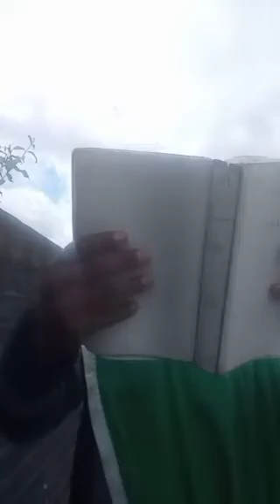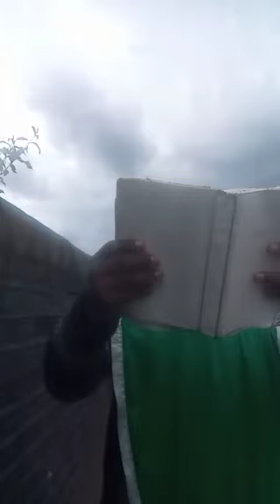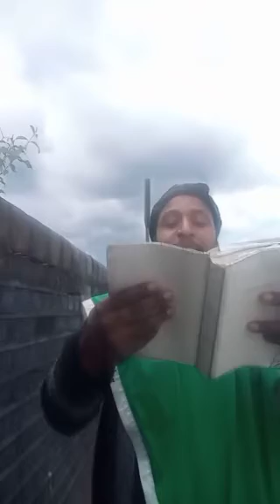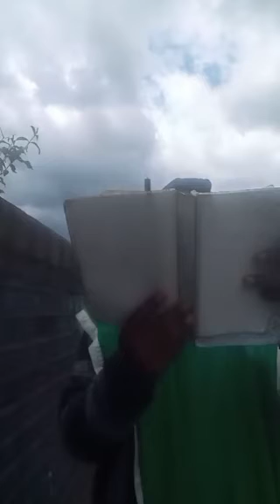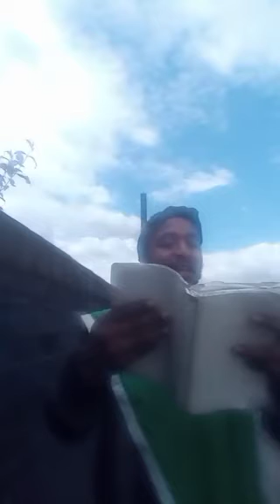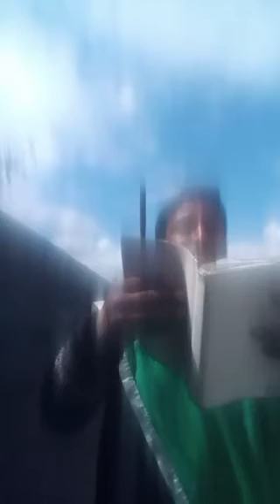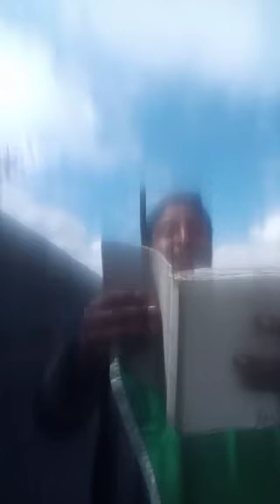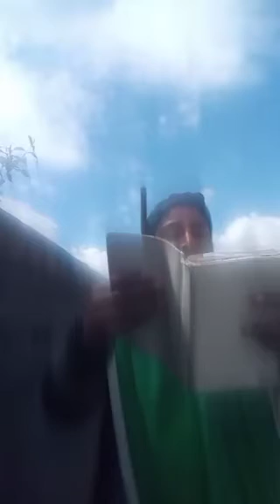stay focused Hopeful will not sell their soul for 15 min of fame nor be bribed or blackmailed